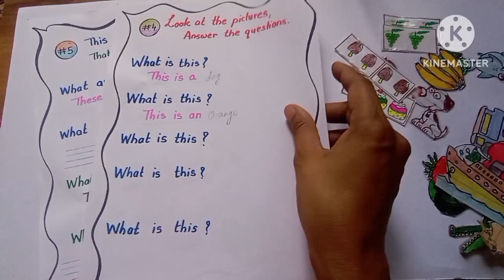This That Concept for UKG English | Worksheets provided for detail Practice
Hello Teachers and Parents in this video I have shared
How to teach This That concept to UKG
 This That English worksheet for UKG
 This That concept UKG
5 easy worksheets that will definitely helps you to take complete practice of these concepts